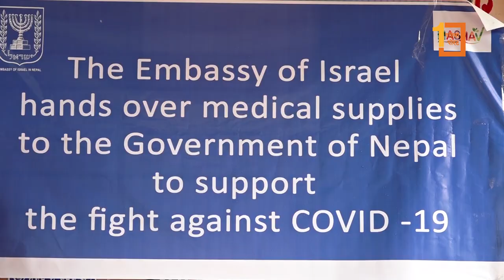नेपाललाई इजरायलद्वारा स्वास्थ्य सामग्री हस्तान्तरण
नेपाललाई इजरायलद्वारा स्वास्थ्य सामग्री हस्तान्तरण । इजरायल सरकारले नेपाललाई स्वास्थ्य सामग्री सहयोग गरेको छ